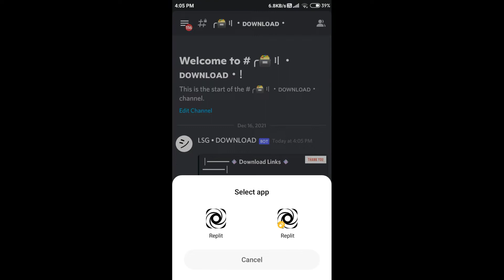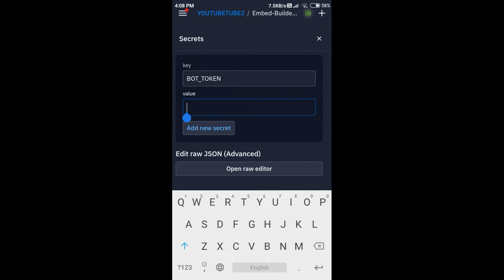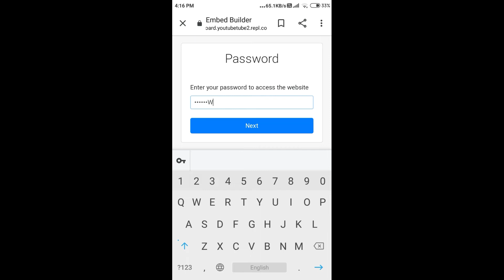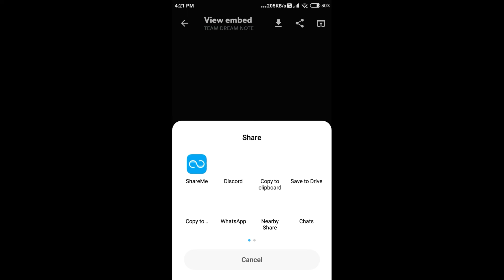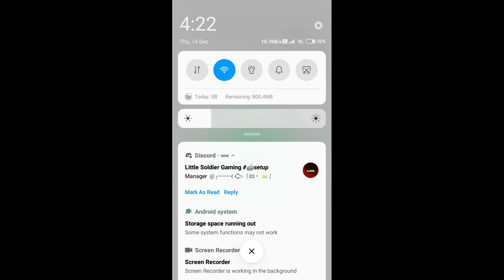How To Make Embed Creator Discord Bot with dasboard | Discord.js | Little Soldier Gaming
Note:-
Copyright
I have seen many people copying videos and code now I am warning to all those who make video without permission then you will claim copyright.
Giving Credit in description is not better way to avoid copyright you have to ask permission.